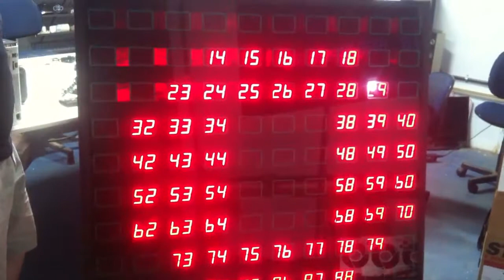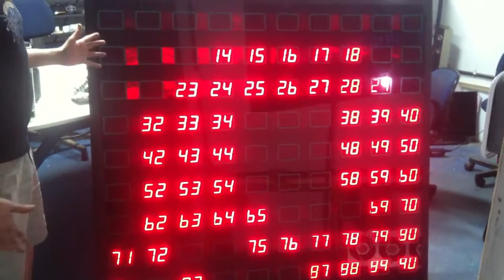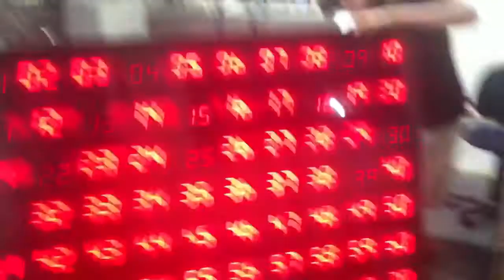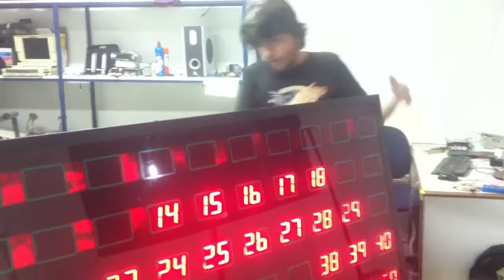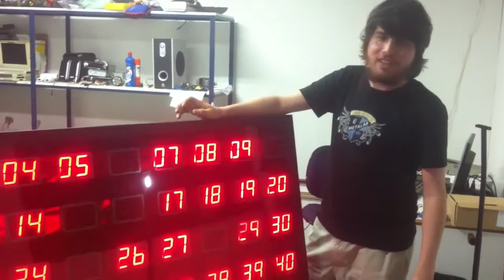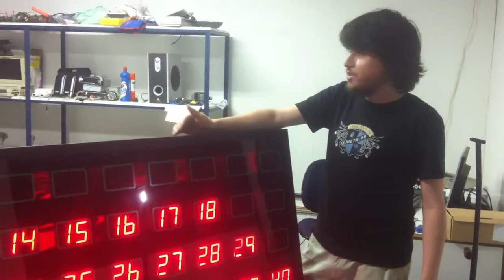Painel de bingo controlado por Arduino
Gravado por Refael Aguilar em 2012 na Estação de Metarreciclagem da cidade de Valparaíso de Goiás (cidade-satélite de Brasília).